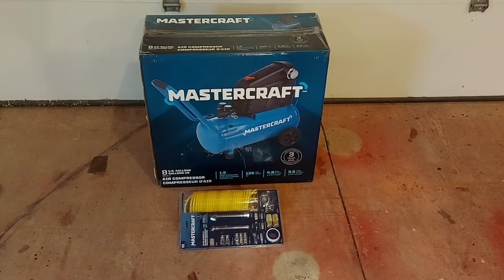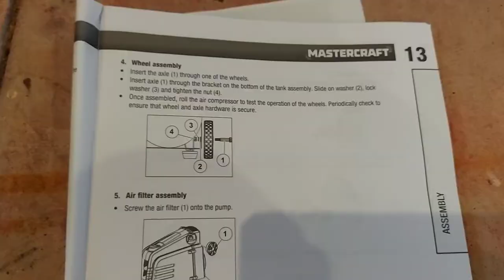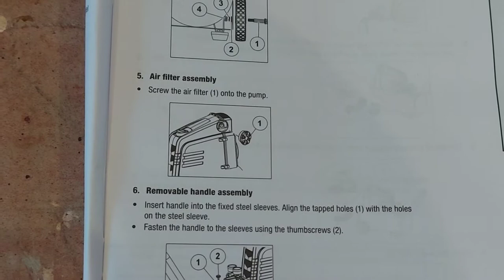Air compressor unboxing and set up, Mastercraft 8 gallon.